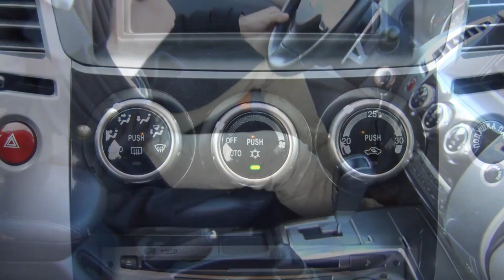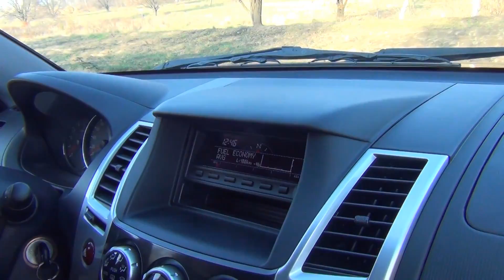Mitsubishi Pajero Sport, 2013 - test AutoCentrum.pl #016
Aby sprawdzić możliwości Mitsubishi Pajero Sport zjechaliśmy z utwardzonej nawierzchni i przetestowaliśmy je w terenie. Oprócz tradycyjnych wad i zalet modelu przybliżyliśmy nieco strategię sprzedaży przyjętą przez Mitsubishi Motor Poland w odniesieniu do tego modelu na naszym rynku.